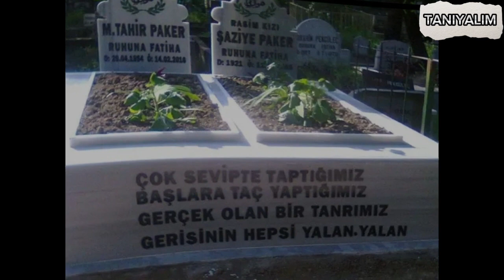Mehmet Tahir Paker - Kimdir? (Hayatı ve Kariyeri) | Tanıyalım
❗Herhangi bir Yapımcı / Etiket / Şirket / Fotoğrafçının, bu yüklemeyle ilgili sorunu varsa lütfen aşağıda yazılı olan mail adresinden bizlere ulaşın.